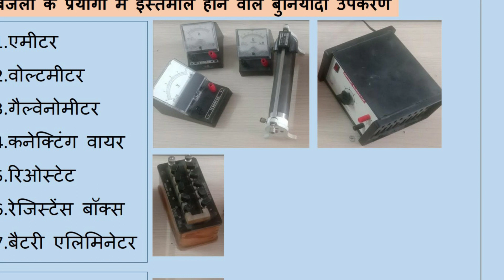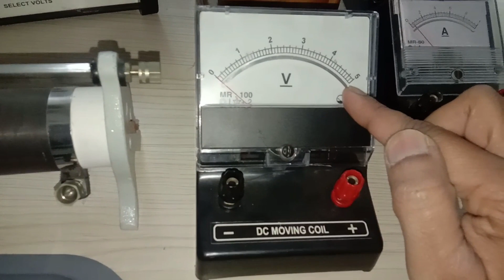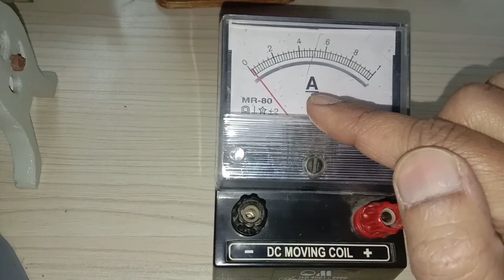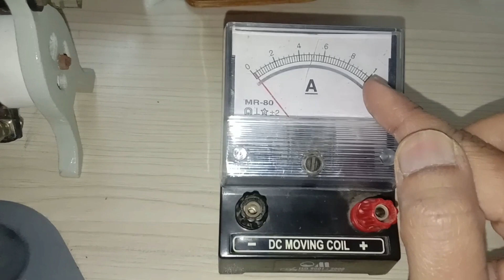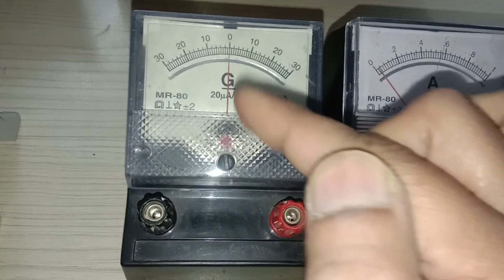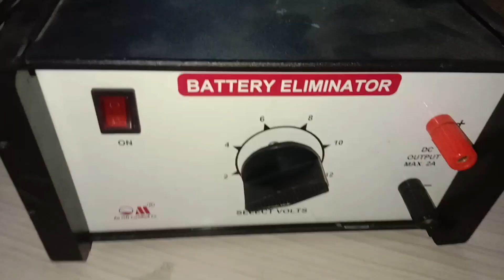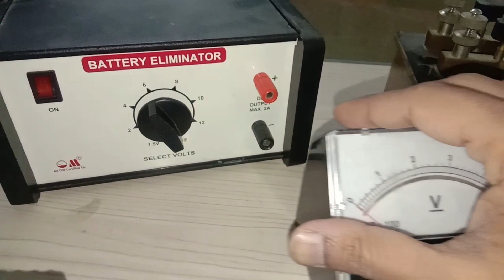विद्युत उपकरण एमीटर वाल्टमीटर रिओस्तात प्रतिरोध बॉक्स बैटरी गैल्वेनोमीटर | कक्षा 8-10 भौतिकी डेमो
यह वीडियो बुनियादी विद्युत उपकरणों और उसके अनुप्रयोगों के काम करने के बारे में बात करता है।

Instruments in current electricity Practicals | Ammeter Voltmeter Rheostat STD 8-12 | Physics Demo